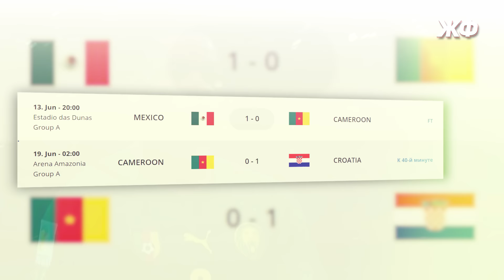КОГДА ФУТБОЛ ПРЕВРАЩАЕТСЯ В РЕСЛИНГ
Моменты, когда футболисты теряют контроль!

Цена победы в футбольном матче настолько высока, что напряжение участников может привести к потасовкам на поле. Нередко у игроков сдают нервы, они перестают контролировать себя и вымещают накопленную злость на сопернике. И в этом видео я хочу рассказать о случаях, когда футбол превращается в реслинг. Вы увидите как Златан Ибрагимович повздорил с Ромелу Лукаку, как Криштиану Роналду ударил Джонса против Ливерпуля, как Алекс Сонг локтем врезал Манджукичу, как Игуаин психанул и накинулся на судью и Роналду, как Йозуа Киммих получил по голове, как вратарь толкнул Мбаппе, как Босингва ударил Бенаюна у углового флажка, стычка Неймара с Колумбией, как Ван Дейк оттолкнул Роналду и ещё многие другие моменты, когда футбол становится похожим на реслинг.

Моменты, относящиеся к видео:
ENG: When Football Becomes WWE